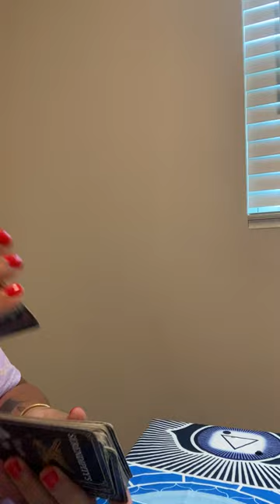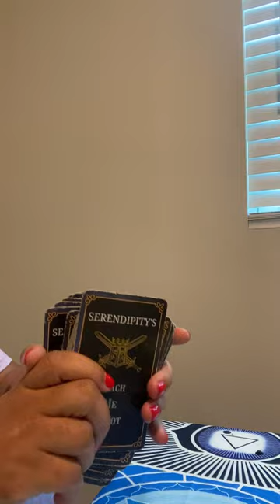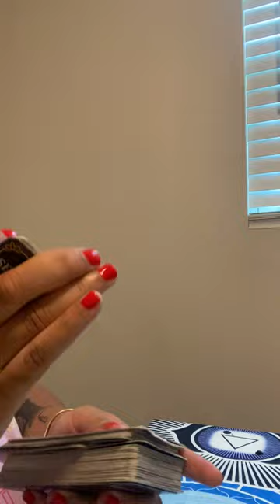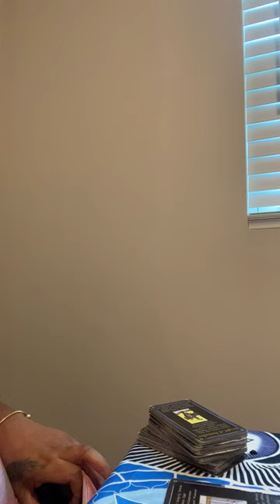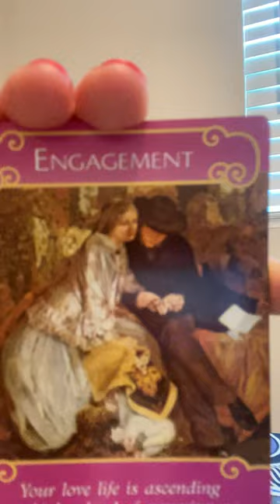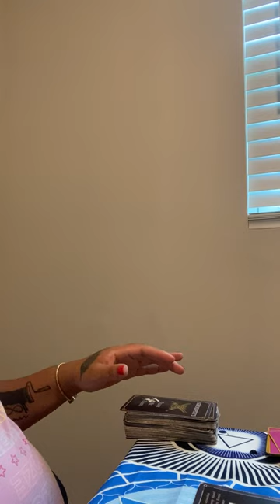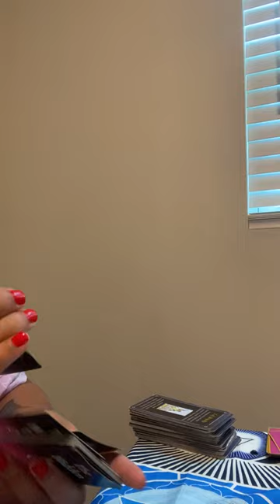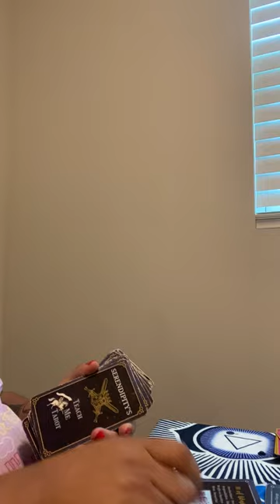Nelly & Ashanti: Love Everlasting